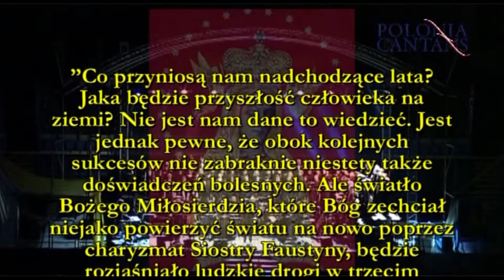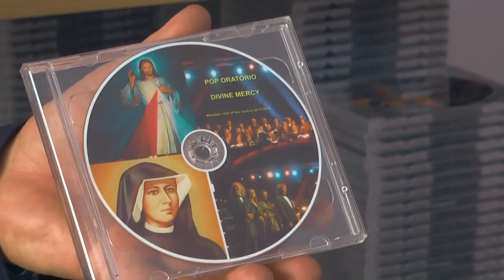Pop Oratorium Miłosierdzie Boże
Wrocław - Hala Stulecia 29 listopada 2010 r.